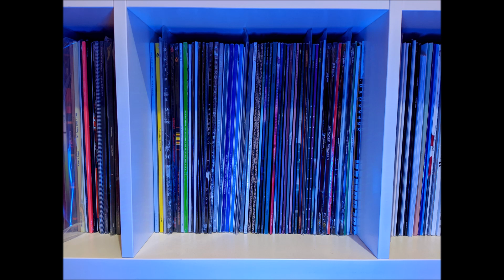DJextreme - Techno Electro Mix #1 [ Detroit Techno, Deep House ]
A SciFi Soundtrack, a Mix i recorded around September 2022. Track listing below :

Derek Carr - The Engineers
Convexion - Saline Moon
Drexciya - Darth Fish Men
John Shima - Symbols
Stasis - Artifax
Mihail P - Interface Transmission
Bohm - Leaving Earth
John Shima - Phase Distortion
Morphology - Zilog Z80
Nu Era - Robot Moves
As One - The Ladder
Derek Carr - Haomoglobin
Blackploid - Neurotransmitter
Drexciya - Wave Jumper
John Shima - Implant
Nu Era - Flying Colours